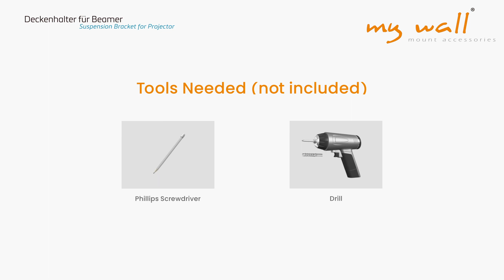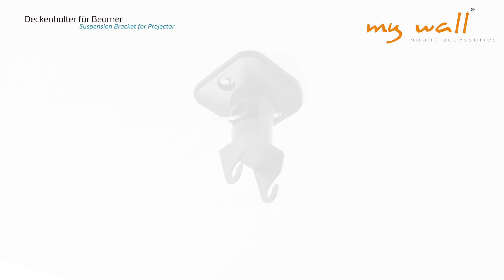H 16-1 SL / H 16-1 L / 16-1 WL my wall - Deckenhalter für Beamer, schwarz, weiß, silber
Belastung bis 15 kg
360° drehbar
einstellbare Neigung, einfach zu justieren durch Kardangelenk: 180°
Lochabstände universell einstellbar (max. Lochkreisdurchmesser: 31 cm)
Deckenabstand: 225 mm
integrierte Kabelführung,